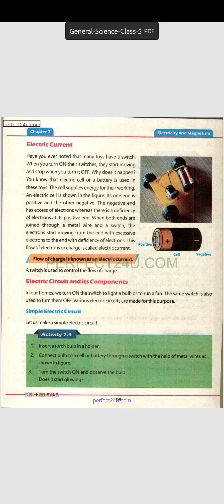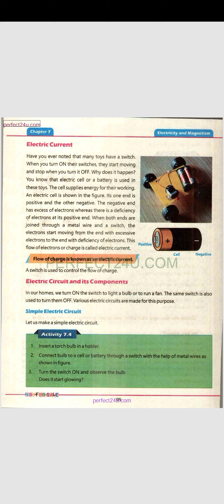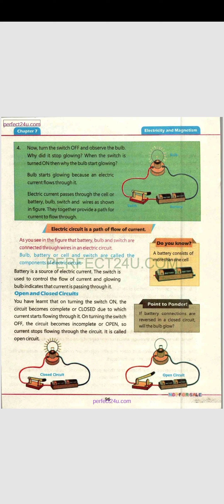Class 5 Science Chapter 7 Electricity & Magnetism Electric Current | Open & Close Circuit SNC2020 P2